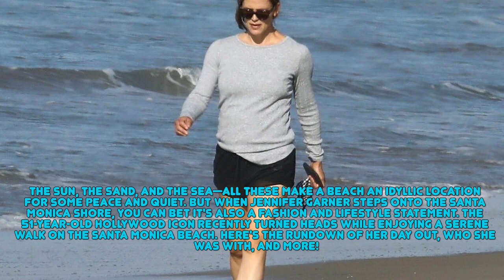How Does Jennifer Garner Keep Fit and Stylish During a Beach Day in Santa Monica?